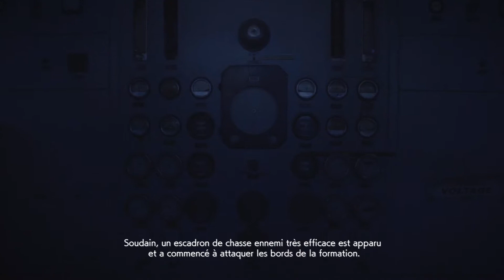(FR) Ace Combat 7 #08 : Pipeline Destruction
Dans cet épisode, nous allons nous attaquer à une réserve de carburant